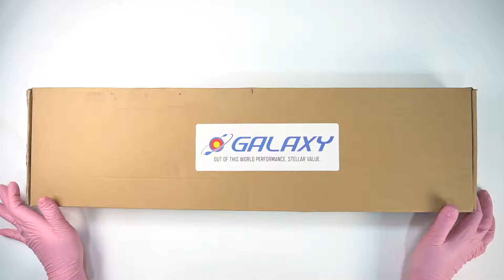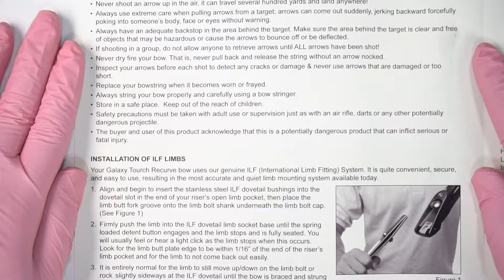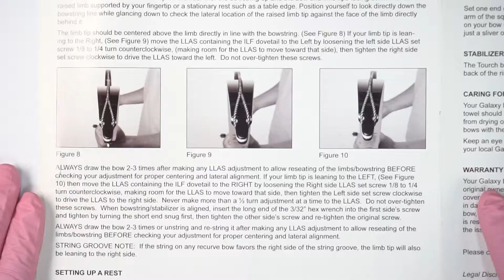180$?!!! GALAXY TOURCH 25" OYLMPIC RECURVE RISER RED UNBOXING. OVERVIEW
I think it's a good riser.

It's cheap, but it's all adjustable for setting.

Of course, the details are a little off

It's good enough for practice.